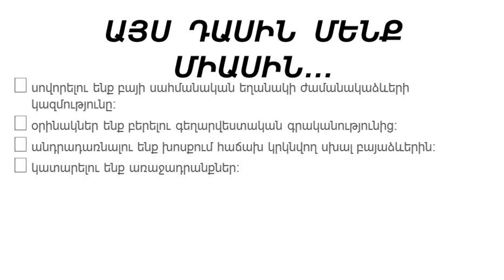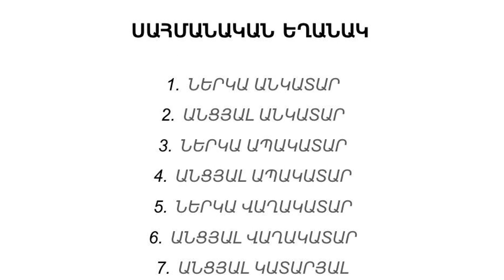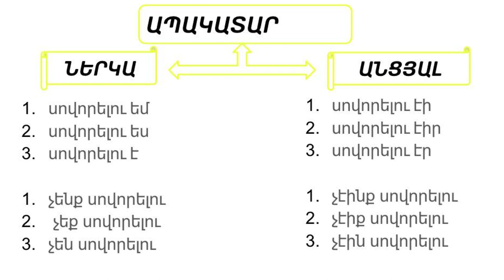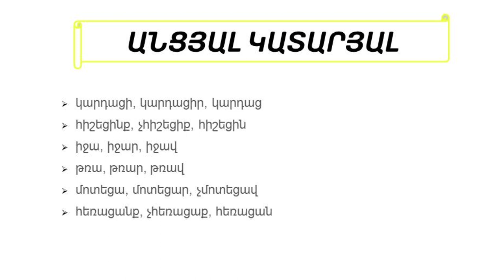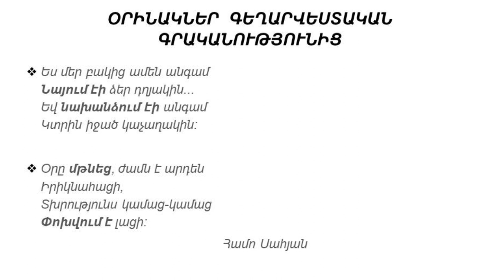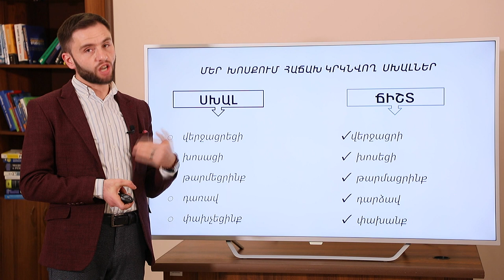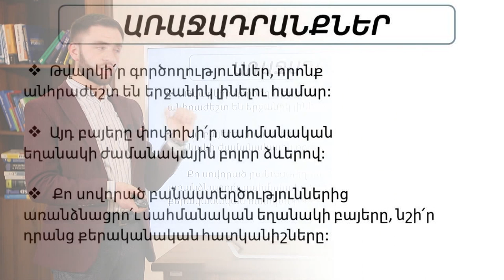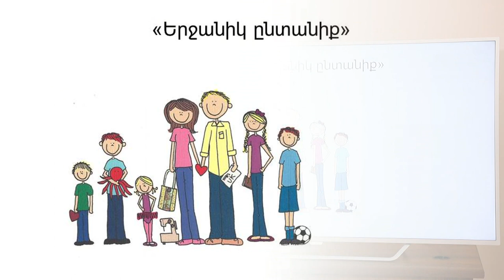Բայի սահմանական եղանակ․ 7-րդ դասարան